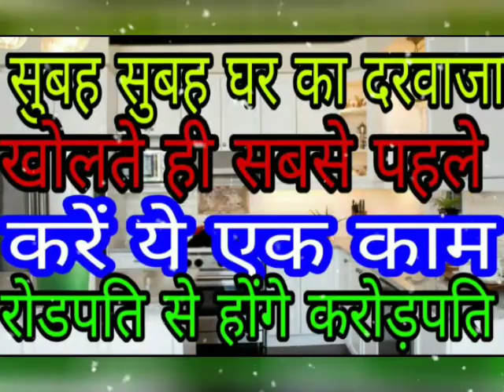सुबह घर का दरवाजा खोलते ही सबसे पहले करें ये एक छोटा सा काम रोडपति भी होंगे महा करोड़पति